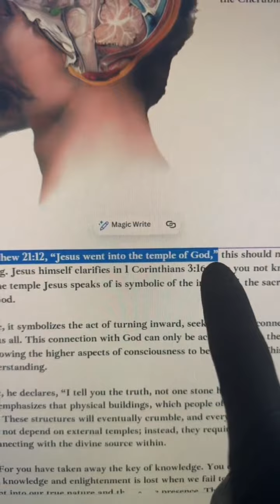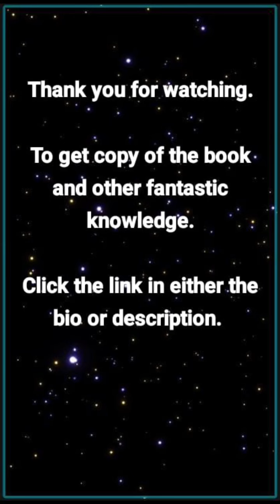Book Of Wisdom